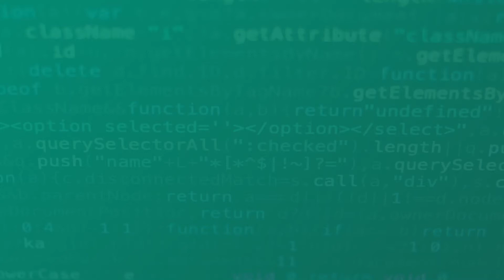(re)STARTAS: Simonas Stankevičius- futbolininkas, tapęs IT specialistu: „jaučiuosi savame kelyje”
Paskutiniame tinklalaidės „(re)STARTAS“ epizode Tomas kalbasi su buvusiu profesionaliu futbolininku Simonu Stankevičiumi, persikvalifikavusiu ir tapusiu IT specialistu. Buvęs futbolininkas pasakoja apie savo užsispyrimą prioritetinių veiklų išsigryninimui ir jų suderinimą. Tinklalaidėje svečias aptaria, ką jam davė išėjimas iš komforto zonos ir studijos bei darbas IT srityje.

Ši iniciatyva yra projekto „EDIBO“ dalis. Projektą finansuoja Islandijos, Lichtenšteino Kunigaikštystės ir Norvegijos Karalystės Europos ekonominės erdvės ir Norvegijos finansinių mechanizmų, jaunimui skirtas fondas.

Projektą įgyvendina: VšĮ „Integracijos centras“
Projekto informaciniai partneriai: asociacija „Aktyvus jaunimas“
Podkastą veda: Tomas Lukaševičius
Epizodo pašnekovas: Simonas Stankevičius
Garso inžinierius: Tomas Lukaševičius
Iliustracijos autorius: Tomas Karneckis